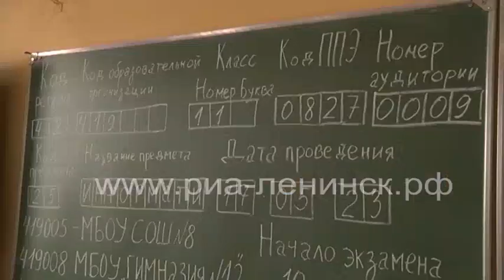Всероссийская апробация по подготовке к проведению ЕГЭ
17 мая состоялась Всероссийская апробация по подготовке к проведению единого государственного экзамена. В Ленинске-Кузнецком было задействовано 3 пункта проведения экзамена. Это гимназия №18 и школы №1 и №2. Все специалисты, задействованные в проведении экзамена, отработали организационные и технологические процедуры.